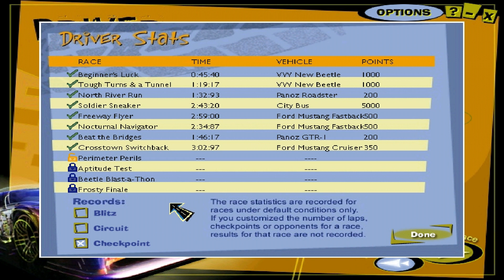Midtown Madness (Classic - Professional) - Checkpoint #8/CH - Crosstown Switchback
Checkpoint: Crosstown Switchback

Time of Day: Morning + Weather: Clear

Vehicle: Ford Mustang Cruiser + Color: Police Special

Quotes: "Should you be swimming upstream or down? Are you a salmon or a survivor?" + "Final Checkpoint!" + "I gotta say, It's good to see Chicago's finest taking pride in their work!"

Checkpoints: 12 (Including The Finish Line)

Opponents: 7 (O.1 (Blue): Panoz Roadster = Yellow, O.2 (Green): Panoz GTR-1 = Purple, O.3 (Red): Ford Mustang GT = White, O.4 (Yellow): Panoz GTR-1 = Yellow, O.5 (Orange): Panoz Roadster = Yellow, O.6 (Purple): Ford Mustang GT = Green, O.7 (Cyan): Ford Mustang GT = White)

Time: 3:02:97

Points: 350